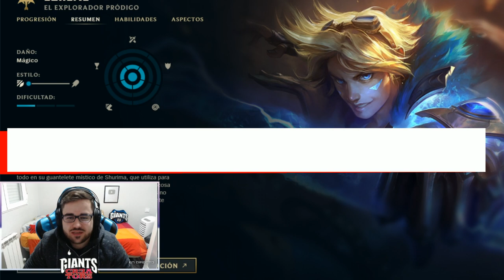GUÍA EZREAL S12 ADC | COMO JUGAR CON EZREAL - COMBOS | HABILIDADES, RUNAS, OBJETOS y TIPS | 12.5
GagoOP - Cómo jugar con Ezreal S12 Adc | Microgame y Macrogame | Ezreal 12.5 | Guía Ezreal Temporada S12 | Guía Combos Ezreal S12 (Mejores Runas, Build, Counters y Consejos) | Tier List Ezreal | Trucos y Tips Ezreal | Ezreal Adc S12 | Ezreal Conquistador | How To Play Ezreal S12 | Ezreal lol (Ezreal League Of Legends) | Ezreal Adc S12 Gameplay | Ezreal Adc Temporada 12 | Guide Ezreal Adc Season 12 en Español | Ezreal Temporada 12 (Ezreal Season 12). Ezreal 2022. Ezreal Parche 12.5 (Ezreal Patch 12.5) Con sus Runas (Runes), Objetos (Build/Items), Hechizos de Invocador (Summoners) Destello y Curar o Barrera (Flash and Heal or Barrier). Espero que os guste y ya haré algún "Ezreal Montaje" (Best Ezreal Plays).

00:00 Comienzo
01:16 Habilidades y Combos
13:35 Runas (1)
19:00 Runas (2)
19:32 Runas (3)
20:46 Objetos

🏆  PARA CONSEGUIR 2.000 RP (SIRVE PARA EUW/LAS/LAN) TIENES QUE :
2. LE DAS A "SEGUIR" Y ACTIVAS LA "CAMPANITA" PARA RECIBIR NOTIFICACIONES.
3. ATENTO A CUANDO HAGA DIRECTO, MÍRALO, Y ACUMULA "GAGO POINTS". CON 10.000 PUEDES CANJEARLOS PARA ENTRAR EN EL SORTEO DE 1.000 RP SOLO CON VER MIS DIRECTOS :D

★ Para ver Ezreal Mid S12 | Ezreal Top S12 | Ezreal Jungla S12 | Ezreal Support S12 | Ezreal Adc S12 | CLICK AQUÍ ☛